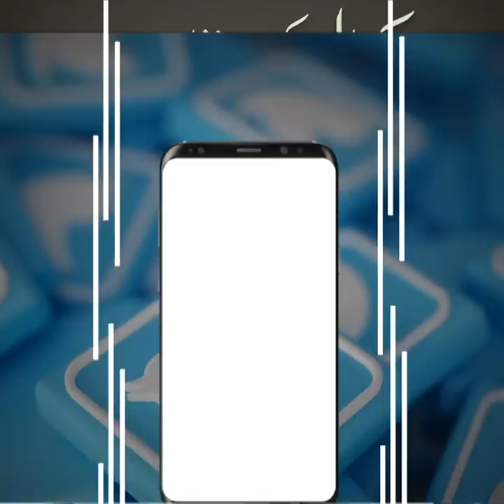Kamal Ki Istiqamat (Short Clip) Maulana Abdul Habib Attari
Kamal Ki Istiqamat (Short Clip)